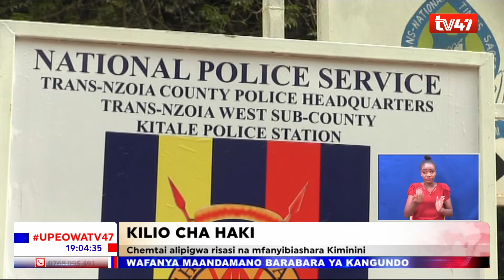Familia ya Phanice Chemtai, mwanamke aliyepigwa risasi kwa kudhaniwa kuwa Caroline Kangogo yaongea